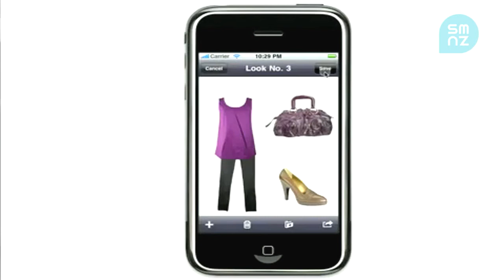The Social-Lite: EP 20 - Fashion 2.0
Welcome to our 20th episode and what better way to celebrate the big 20 with a special segment we like to call Fashion 2.0

This segment we look at those Fashion stories that are socia media or tech related. our first story we look at the controversial video of John Galliano's racist rant that went viral, Strobelikes an online version on a fashion lookbook and lastly we look at an app that is your fashion assistant

Credits:

Host: Katie Du Fall
Camera Cameron Houston
Location: BurgerFuel HQ